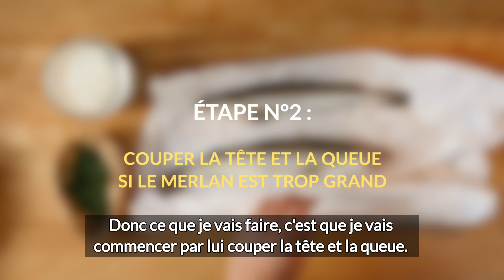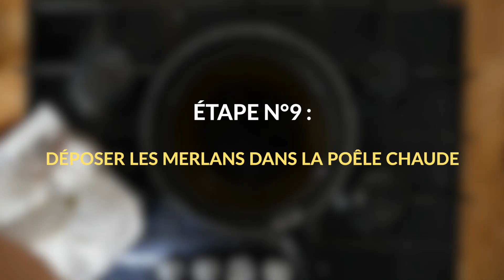Recette de petits merlans frits 🐟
Petits Merlans frits 🐟 - Recette de la mer signée Poiscaille.
On glisse dans la vidéo une astuce de grand-mère pour fariner son poisson facilement, sans en mettre partout 😉

Ingrédients :
- Petits merlans
- 20g farine
- 10 cl d'huile de tournesol ou de colza

Poiscaille c'est la version marine du panier de légumes : frais, durable, éthique.

Poiscaille c’est quoi ?

- Vos produits de la mer livrés chez vote commerçant, de 1 fois à 4 fois par mois.  Livraison partout en France dans 1600 points relais ou à domicile.
- Frais : pas plus de 48 heures entre la pêche et la livraison du Casier en camion réfrigéré.
- Vous choisissez le contenu de votre “Casier de la mer” parmi la pêche du jour : poissons, coquillages et crustacés.

A quoi correspond un Casier de mer ?

Un repas pour 2 à 3 personnes au choix parmi 30 options par jour. Par exemple : 900gr de poisson vidé, 2kg de coquillages ou 1,5kg de crustacés.

Durable et éthique :
Nos 250 pêcheurs répartis sur toutes les côtes françaises nous approvisionnement chaque jour en fonction de la pêche. Ils pratiquent une petite pêche côtière, avec des méthodes douces, respectueuses de l’environnement et durables : ligne, casier, filet, bolinche, pêche à pied et plongée. Chalut et drague sont exclus. Leurs bateaux mesurent au maximum 12 mètres.

Nos 22000 abonnés sont unanimes : notre poisson est bien meilleur que tout ce qu'ils ont goûté, même lorsqu'ils vont à la côte ils ne trouvent pas aussi bon. ❄️

Pour les pêcheurs, c’est la garantie d’une rémunération 40% supérieure à celle du marché, et fixe toute l’année. Ce meilleur revenu leur permet de baisser leurs temps en mer et la quantité pêchée.

Alors, on vous embarque ?